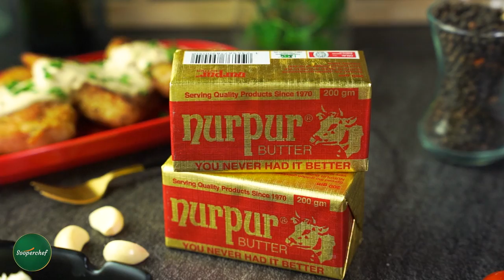Pan Seared Fish With Lemon Butter Sauce by SooperChef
Make this scrumptious Pan Seared Fish with Lemon Butter Sauce and level up your winter game. Cherish this Fish season with delightful Lemon Butter Sauce.

   Pan Seared Fish with Lemon Butter Sauce

Ingredient for Pan seared fish:
boneless fish (Mali) 1 kg
Black pepper crushed 1 tbsp

Ingredient for lemon butter sauce:

butter (nurpur) 4 tbsp
Garlic (chopped) 1 tbsp
Nurpur Dairy Cream 2 cups
Mustard paste 1 tbsp

Directions for fish margination:
1- In a bowl add fish, salt, mustard paste and black pepper and mix it well.
2- Marinate it for 1 hour.
3- In a pan heat butter, sear fish in butter from each side until fully done.
4- Your fish is ready. Set aside.
Directions for lemon butter sauce:
1- In a pan, add butter and garlic. Sauté for a minute.
2- Now add cream and cook for 1-2 minutes.
3- Now add salt, black pepper, mustard paste, and lemon juice. Now cook for 2-3 minutes.
4- Your lemon butter sauce is ready. Serve with pan-seared fish and enjoy.
Cooking time: 20-25 mins
Prep time: 10 mins
Servings: 2-3